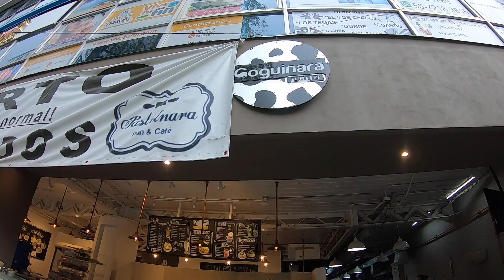ELLA NO PUEDE COMER COMIDA MEXICANA - JEKS FT. LUCIA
Les quiero contar algo sobre mi amiga que igual me ha pasado a mí. Con esto también quiero aprovechar para mostrarles un poco más sobre Corea en México.

Restaurante al que fuimos: Calle Génova 20, Zona Rosa, 06600 CDMX